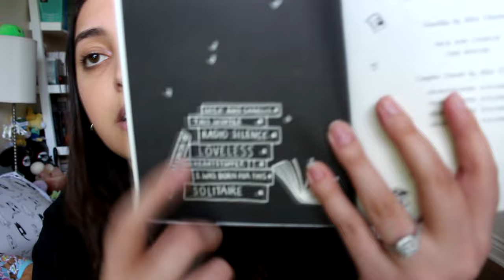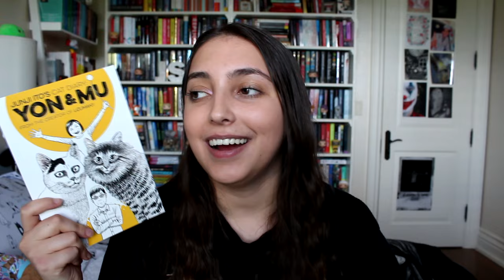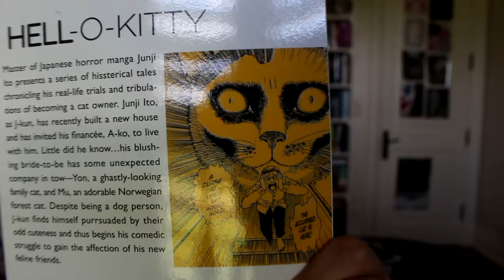book & manga haul //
books/manga mentioned:
- the one and only ruby by katharine applegate
- nick and charlie by alice oseman
- death note short stories by takeshi obata & tsugami ohba
- cat diary: yon & mu by junji ito
- tomie by junji ito
- goddess of filth by v castro
- alice in borderland by haro aso (vol 1-4)

✰ watermark credits // stuart!!
✰ banner, intro, outro template // prettymeonline